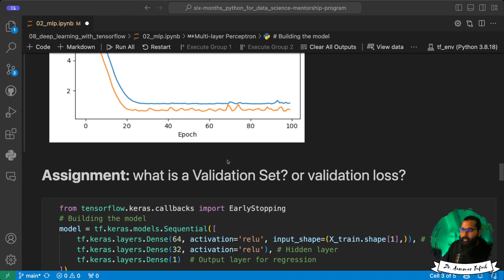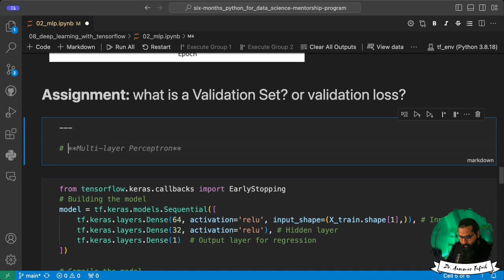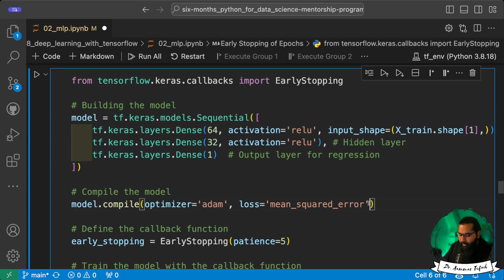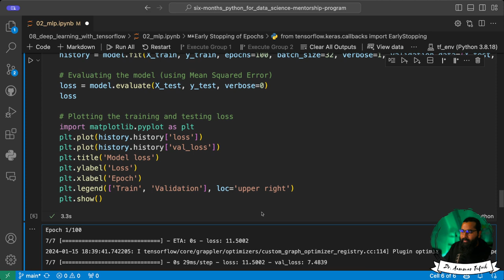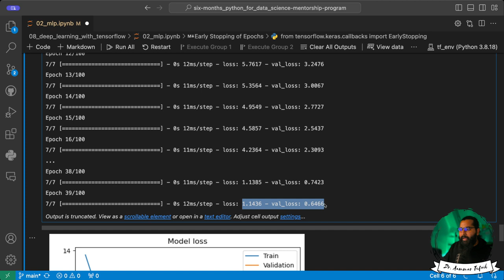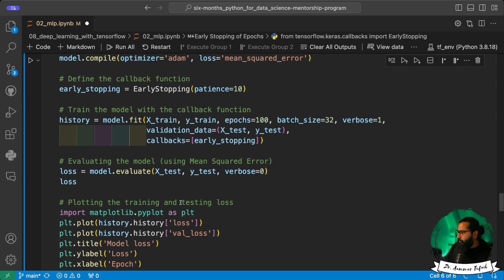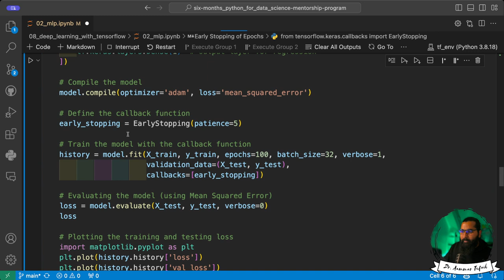Call Back Function for Early Stopping of epochs